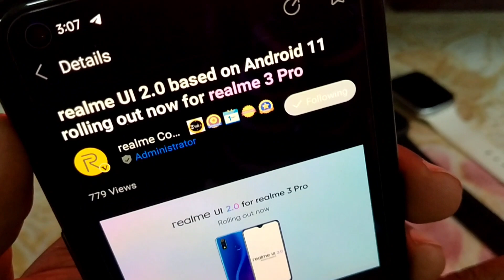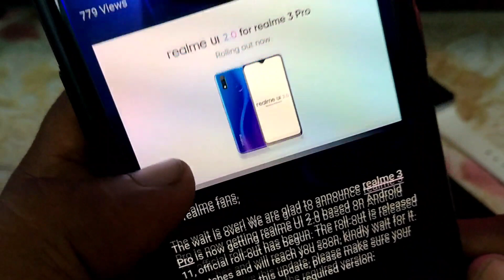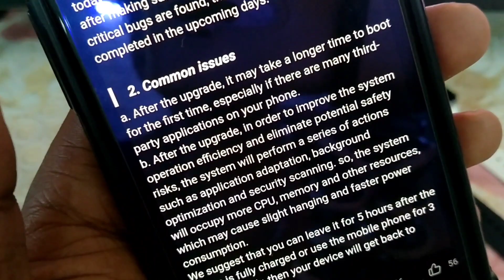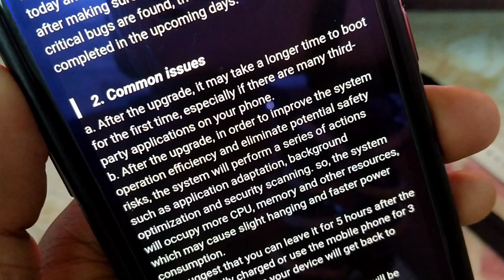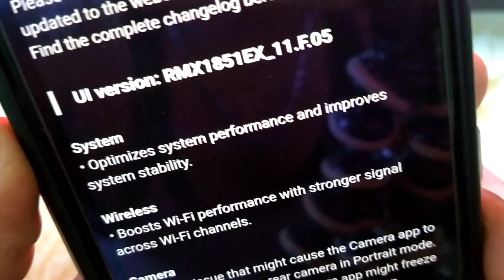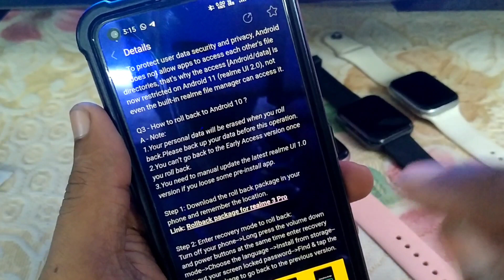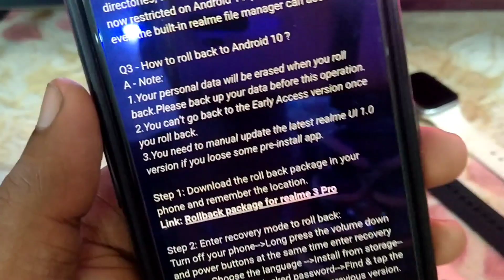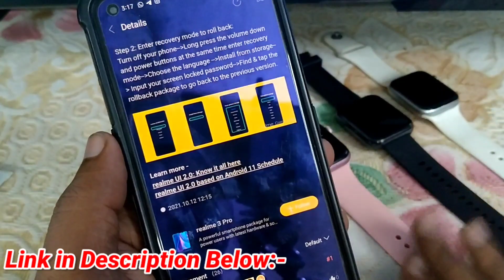Finally Realme 3 Pro Users🎊Getting Realme Ui 2.0 Stable Update😍But Watch This Video Before Updating🤔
Hello guys welcome to the channel if you are realme 3 Pro then you have great opportunity to update your realme 3 Pro realme UI 2.0 stable update because real Me finally rolling out latest realme UI 2.0 software update in realme 3pro so how you can update your phone and how to roll back realme 3 pro from android 11 to android 10 i will tell you in this video😍Also Dont Forget To Like Share And Subscribe to the Channel❤️

New Software Update In Realme 3 Pro
Realme ui 2.0 software update in realme 3 pro
Realme ui 2.0 stable update in realme 3 pro
How to update realme 3 pro to realme ui 2.0
How to roll back realme 3 pro to android 10
Realme ui 2.0 to 1.0 rollback process